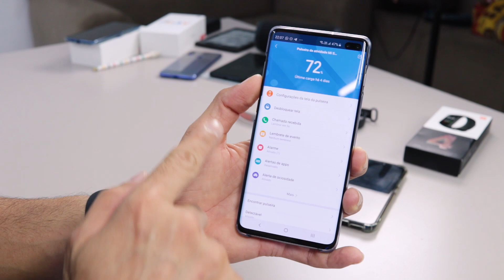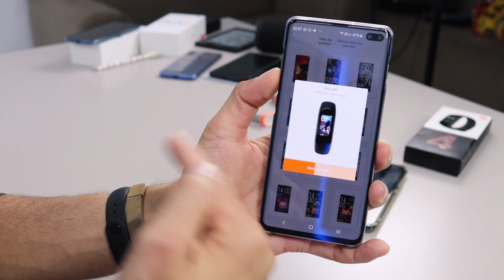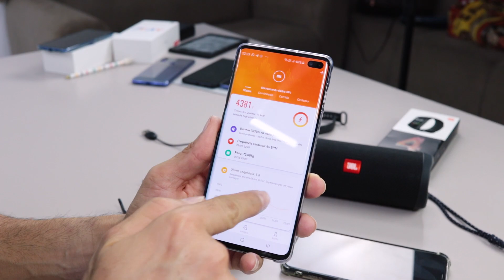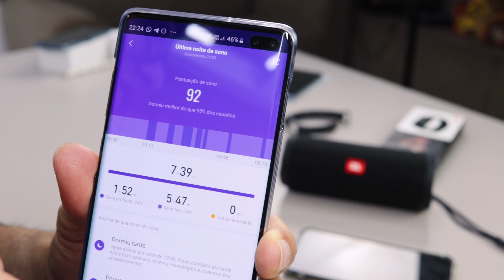Xiaomi Mi Band 4 vs Mi Band 3 - QUAL COMPRAR? COMPARATIVO!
★ Mi Band 4 "SEM TAXA" na AMAZON Brasil ➽
★ Mi Band 3 "SEM TAXA" ➽

★★LOJAS NACIONAIS PARCEIRAS DO CANAL★★